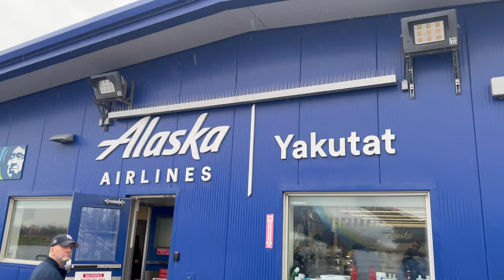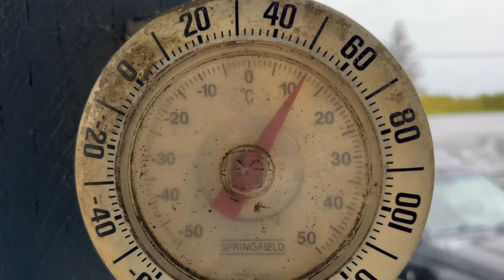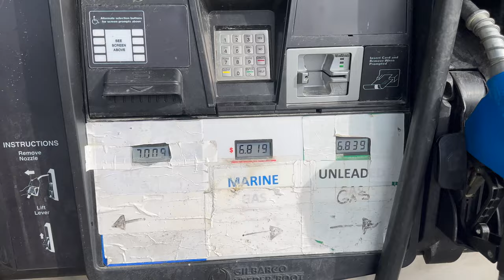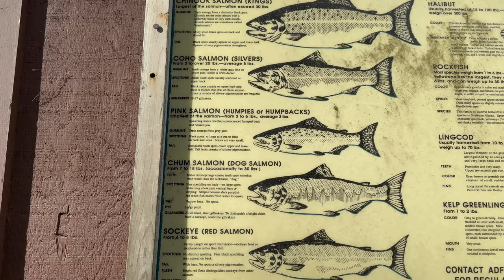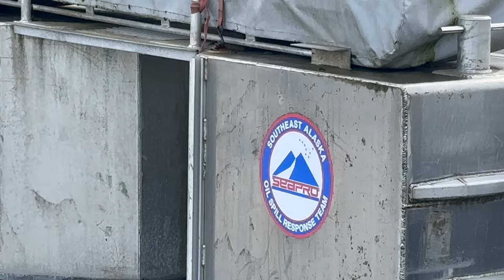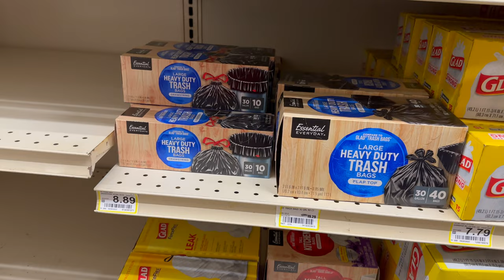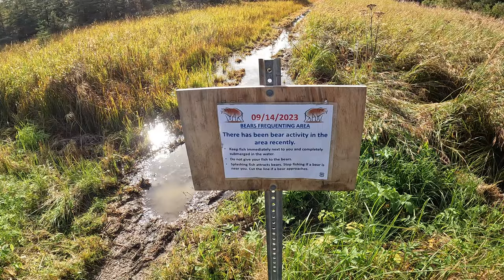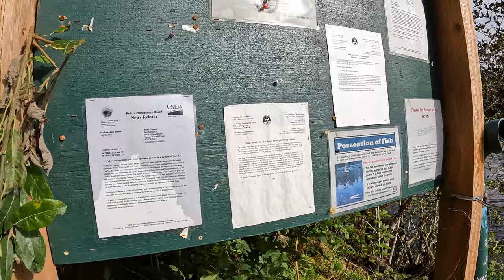Alaska 2023 Yakutat - salmon fishing / rybaření na Aljašce VLOG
Vítej u celovečeráku :) z rybaření lososů na Aljašce.
Pohodlně se usaďte a přeji příjemnou podívanou.

Enjoy new video about fishing salmons in Alaska.